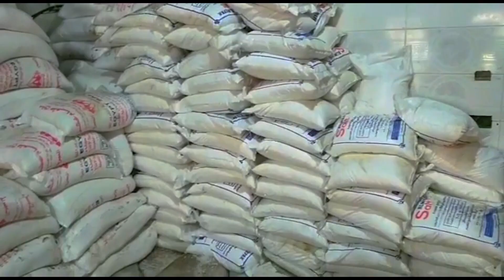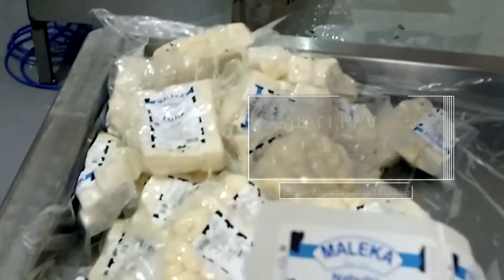جهود أجهزة وزارة الداخلية على مستوى الجمهورية خلال أسبوع